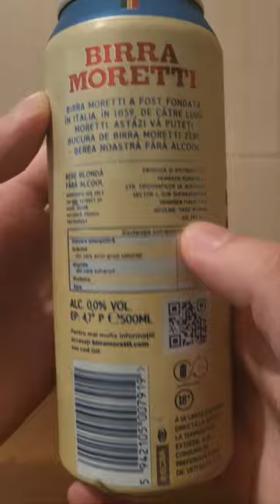Bere blonda Birra Moretti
Birra Moretti, o bere blondă autentică, te poartă într-o călătorie gustativă italiană. Această bere de calitate superioară este cunoscută pentru aroma sa distinctă și pentru gustul său echilibrat și rafinat.

Fabricată cu mândrie în Italia, Birra Moretti este produsă folosind ingrediente de cea mai înaltă calitate, precum maltul selectat și hameiul aromat. Această combinație creativă conferă berii un caracter unic și o prospețime remarcabilă.

Cu o culoare strălucitoare și o spumă fină, Berea blondă Birra Moretti te surprinde cu arome subtile de cereale și note ușor amărui de hamei. Gustul său plin și revigorant îți oferă o experiență autentic italiană în fiecare înghițitură.

Indiferent dacă te bucuri de o cină relaxantă sau îți petreci timpul cu prietenii, Berea Birra Moretti este partenerul perfect. Bucură-te de un moment autentic și răsfăță-ți simțurile cu această bere blondă premium, recunoscută pentru calitatea și tradiția sa.

Descoperă aroma și rafinamentul Berei blonde Birra Moretti și lasă-te purtat în lumea bogată a berii italiene de calitate. Savurează fiecare înghițitură și bucură-te de autenticitatea acestei băuturi deosebite.